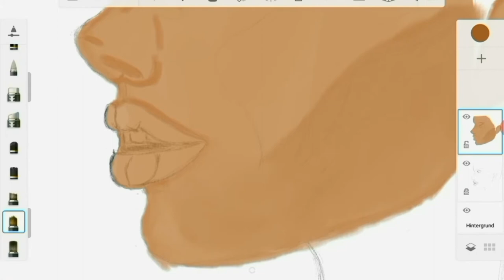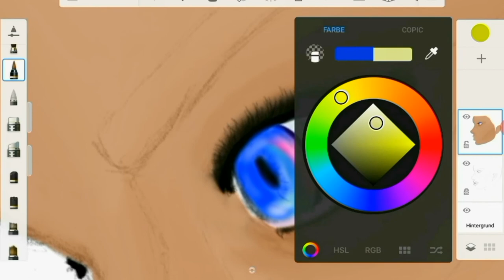part one of beautiful woman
Music Title: Slowly by Smith The Mister
Genre and Mood: Hip Hop & Rap + Calm